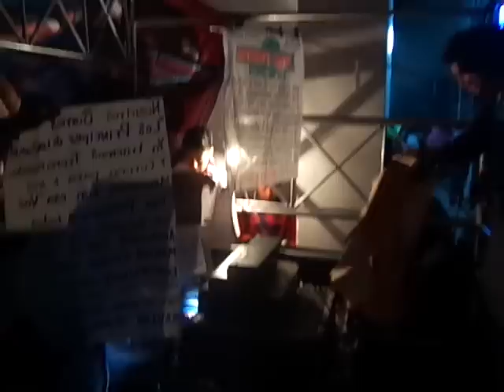JORGE FRAUSTO 3-5 SAN MIGUEL ALMOLOYAN 20 DE ENERO